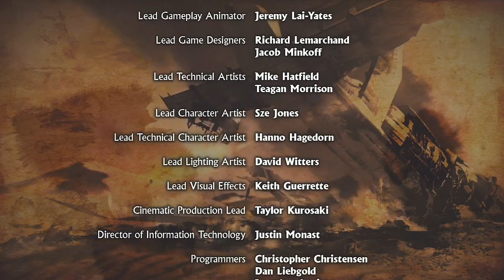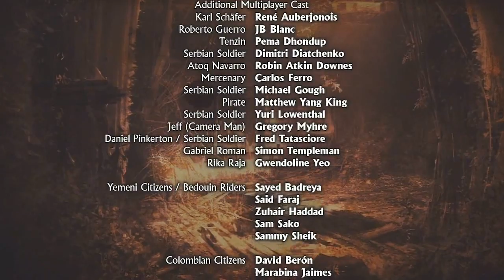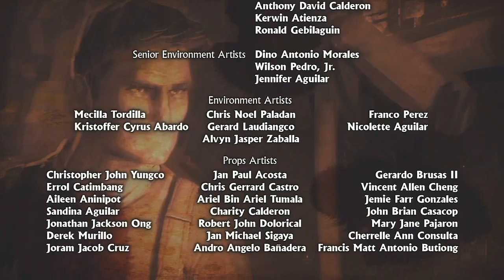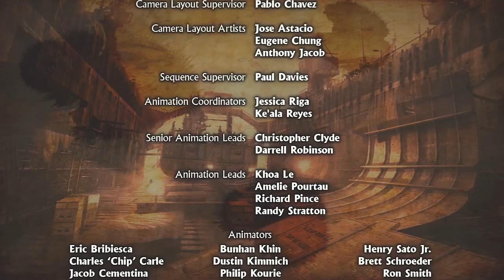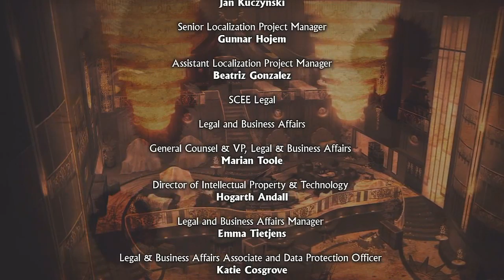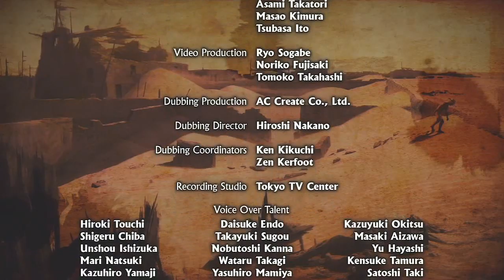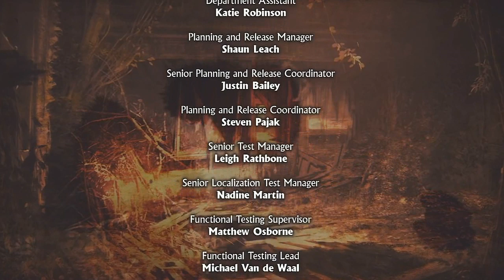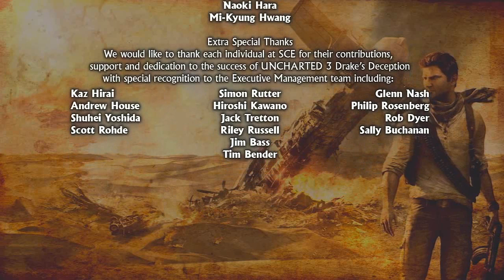Uncharted 3 Drake's Deception: SERIES FINALE [ENDING] Credits Let's Play (Gameplay & Commentary)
Uncharted 3 Drake's Deception! Welcome to my video Walkthrough! Walkthrough and Let's Play Playthrough of Uncharted 3 Drake's Deception with Live Gameplay and Commentary.

If you guys enjoyed the video do me a favor and drop it a "Like" rating. It helps me out a lot =D